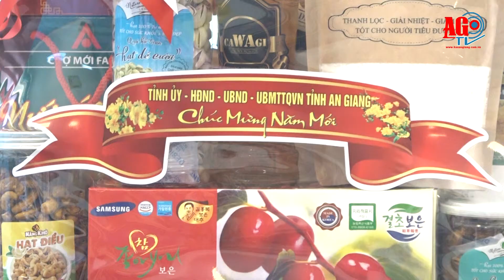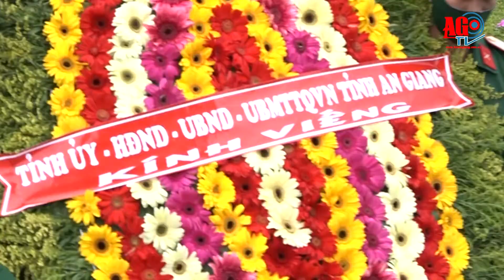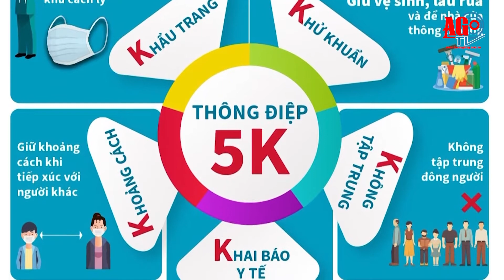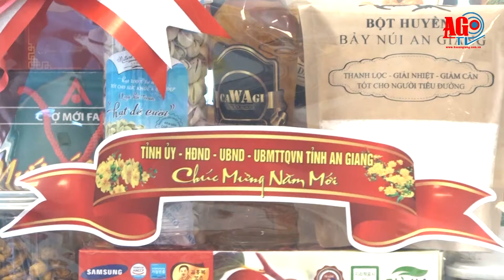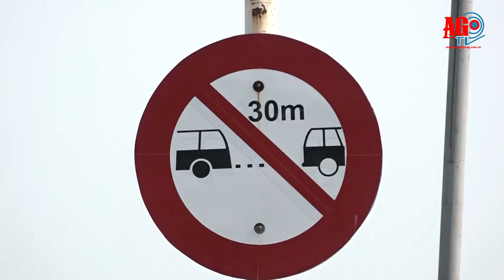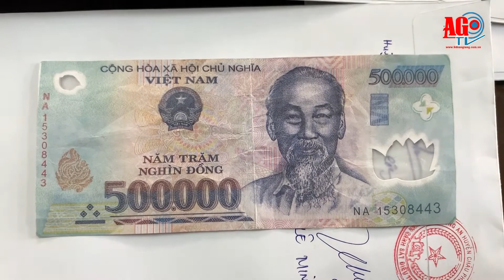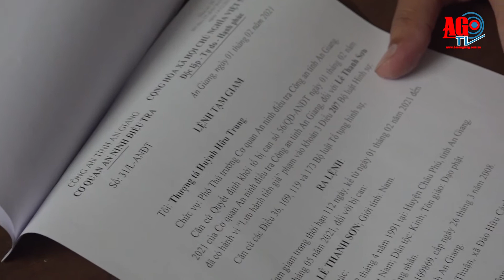Điểm tin 24/7 kỳ 261-2021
Kính chào quý khán giả đang theo dõi chương trình “Điểm tin 24/7” của Báo An Giang Online số 261, từ ngày 29-1 đến 5-2-2021